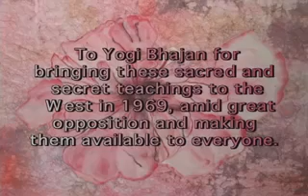Yoga Immune System Introduction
Introduction to Kundalini Yoga for the Immune System by Gurutej Khalsa.